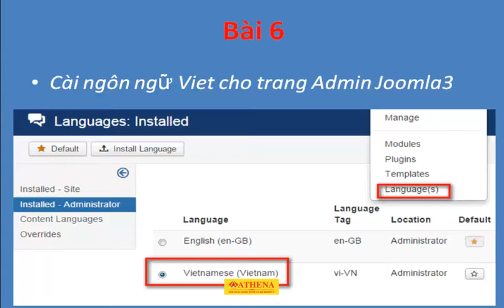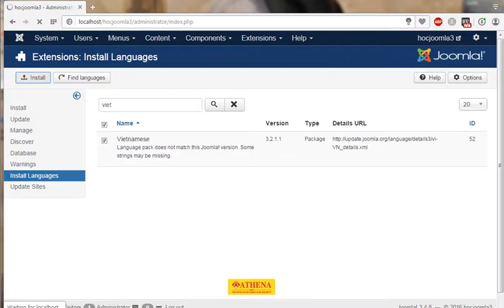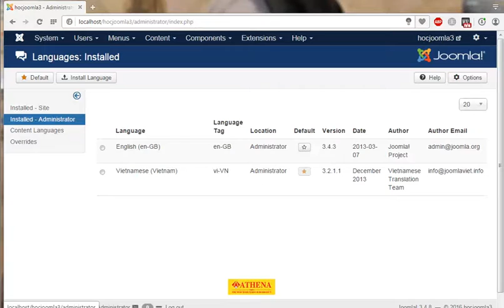Bài 6: Cài language